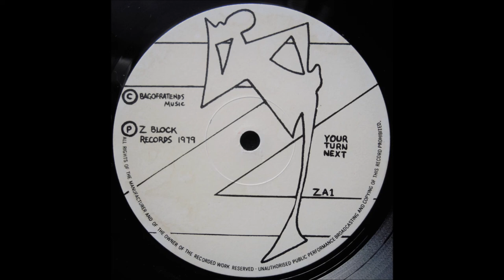Beaver - 2.Kleptomania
taken from a cardiff compilation " Is The War Over ? "
This Album was recorded on location at GRASS ROOTS COFFEE BAR.
58 Charles Street Cardiff.
Kindly Lent By CARDIFF COMMUNITY CONCERN